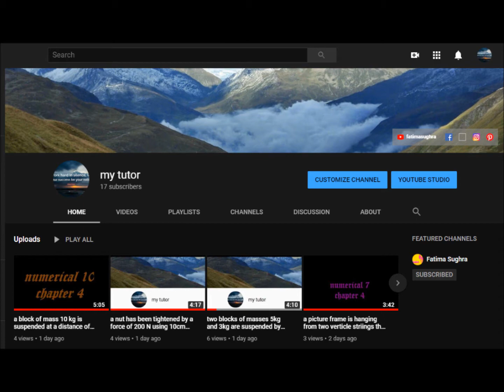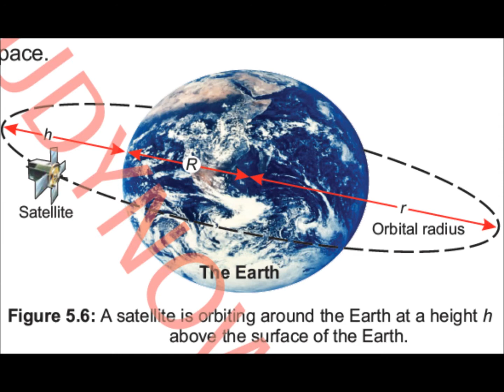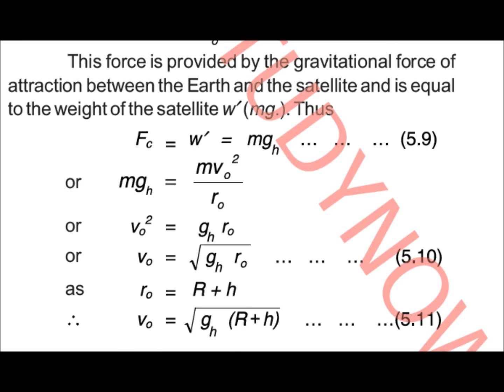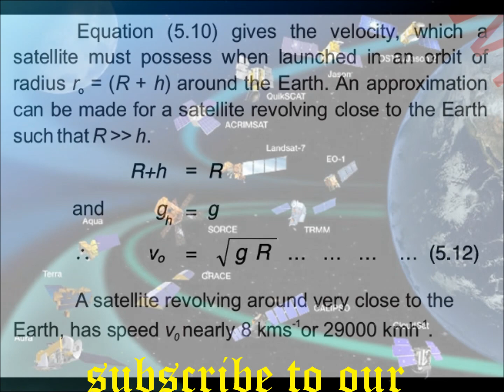motion of artificial satellites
how satellites revolve around the earth